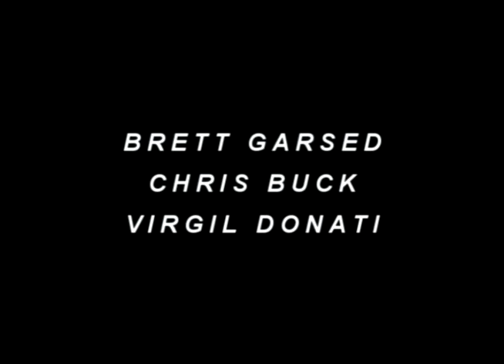3 Crows....Brett Garsed...Chris Buck....Virgil Donati...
From new DVD, promoting Carvin B4 Bass and Mesa Boogie Amps. First song from the new trio CD with Virgil Donati and Brett Garsed. for more songs and info.
look for the release of the "3 CROWS" cd. Nov. 2012. the project is complete and at the duplicator as of 10/18/12. .available for delivery 11/1/12